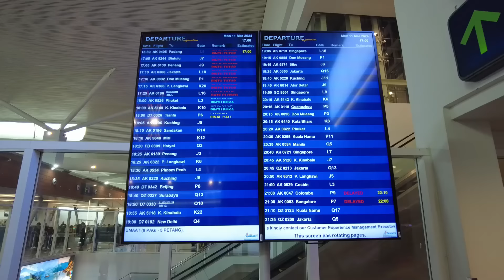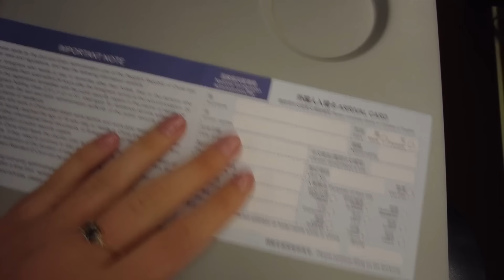ARRIVING IN CHINA... absolute culture shock.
If you are traveling to China for the first time there are A LOT of things you need to know before you go! It is not the kind of destination you can just decide to visit on a whim, especially if you are unfamiliar with the important apps you need to get around and basically function. So to help you learn from my experience, I documented my flight from Colombo, all the way to Guangzhou! If you have any other travel tips for China, please put them in the comments down below!

Luggage I Travel With: Level8

Alina